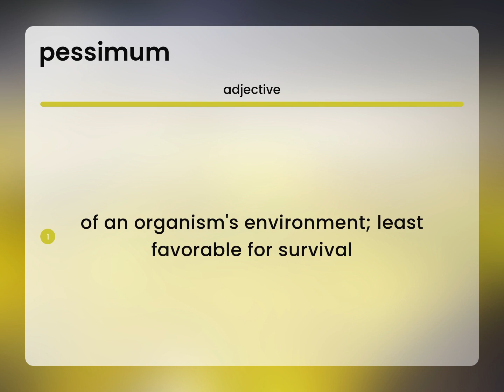Pessimum | what is PESSIMUM meaning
What is PESSIMUM?